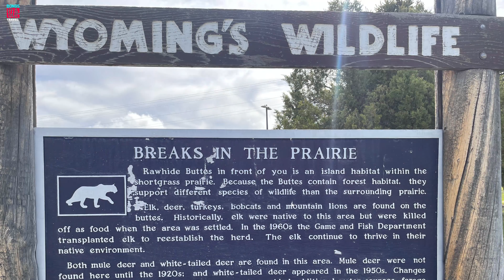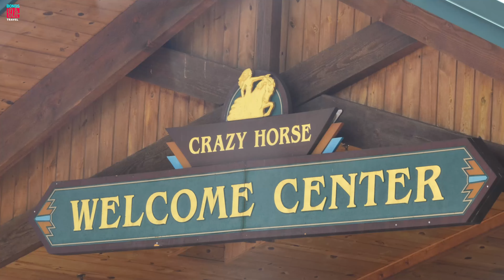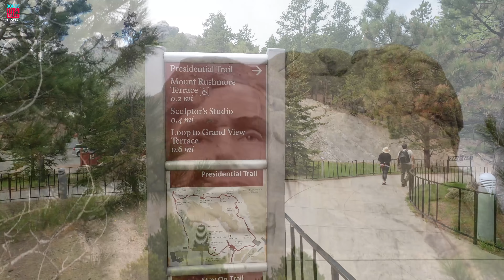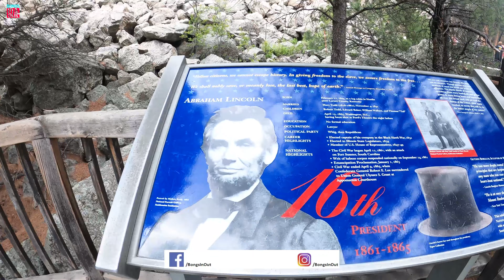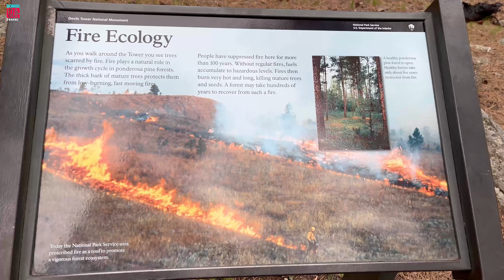বাঙালীর আমেরিকা ভ্রমণ। Mount Rushmore | Crazy Horse | Devils Tower | Bengali Vlog | BongsIn&Out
This is the second part of our Yellowstone Series. This is about sightseeing the famous places like Mount Rushmore, Crazy Horse, Devils Tower and so many more. Hope you will like the video.

Image and Video Content (NOT the AUDIO) and BongsIn&Out logo is under Copyright @BongsIn&Out, 2023. Any reproduction or illegal distribution of the content in any form will result in immediate action against the person concerned.